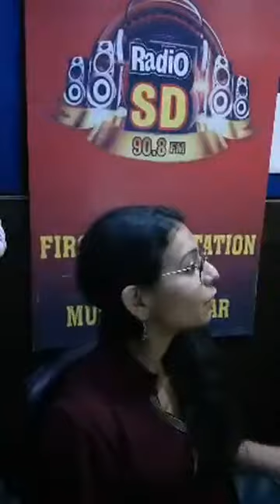All India CBSE Topper 2019 in our studio.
Karishma Arora (All India CBSE Topper 2019) in a live interview with our team while sharing her experience and preparation method.